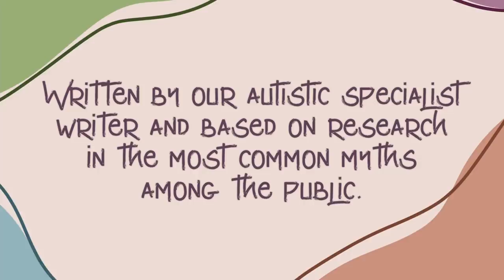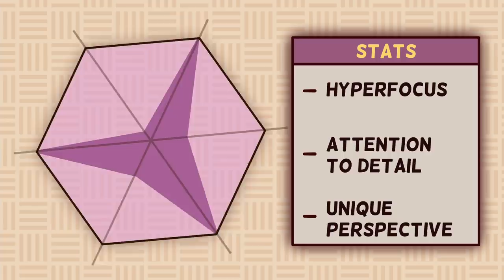5 Things You Don't Know About Autism (Part 1)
Just over forty years ago, autism was first recognized as a distinct diagnosis in the DSM-III. Since then, awareness of autism has become widespread among the public and thankfully most of this has been respectful and positive. Unfortunately, there have also been unscientific myths about autism that exploit some people’s confusion and anxiety. These contribute to negative stigma and make it harder for autistic people to truly be understood and flourish in society. Have you fallen prey to any of these myths? There’s also a part 2 to this video with 5 more myths about autism.

Writer: Brian Cham
Script Editor: Vanessa Tao
Script Manager: Kelly Soong
Voice: Amanda Silvera
Animator: Sun Biscuit
YouTube Manager: Cindy Cheong

References:
Bennett, M., Webster, A. A., Goodall, E., & Rowland, S. (2019). Life on the Autism Spectrum: Translating Myths and Misconceptions into Positive Futures. Springer.
NASA Exoplanet Science Institute. (2021). NASA Exoplanet Archive.